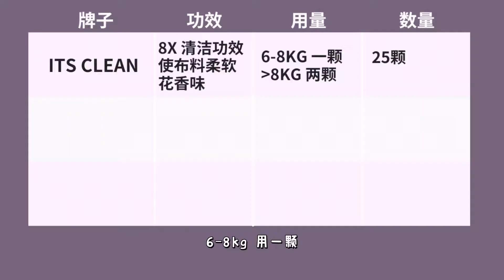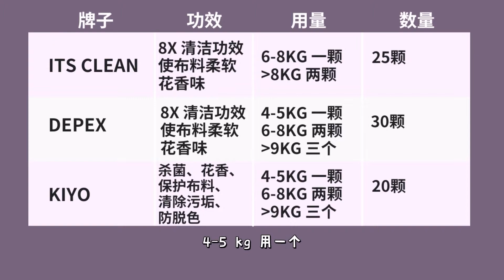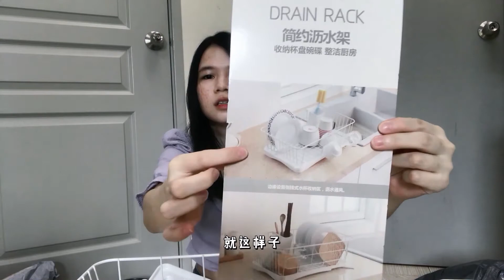[ENG SUB] 没有主题的开箱 📦 | 推荐的洗衣胶囊 🧺 可再使用的棉签？♻️ 穿不下的鞋子 😭 二手衣服 🧥 烘培和厨房用具 🍳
简单的购物开箱，希望你们喜欢 🥰

✨ About me ✨
Name: Yoni
Age: 20 (born in 2001)
Hometown: Sabah
Occupation: University student studying Dietetics in UTAR, Kampar.
📷 Flim by iPhone 7 edited in Premiere Pro and Jian Yin